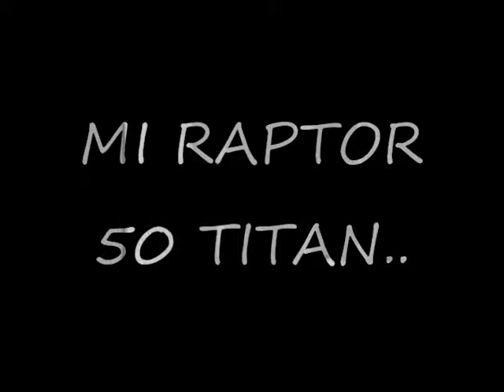VIDEO AEROMODELISMO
AEROMODELISMO LOJA - ECUADOR